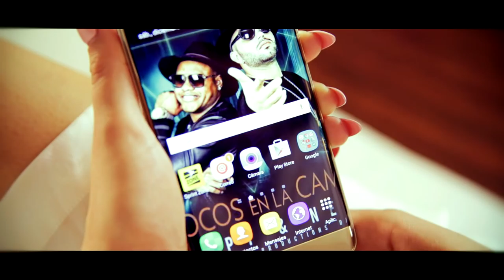Chappy - Locos En La Cama (Video Oficial) ft. Nesty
Prod. Dj Lifak

2017 © MaxxYes LLC / Dark Groove Entertainment